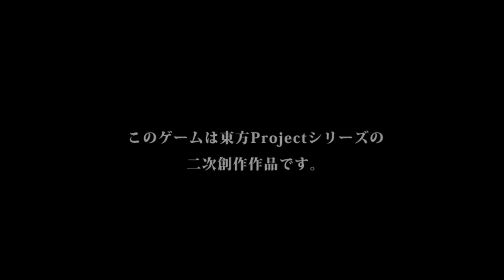Let's Play Touhouvania [1] Eine nette Nebenbeschäftigung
Jooooaaa ich weiß ja im Moment nicht so recht was ich spielen soll, und da ist mir das wieder unter die Nase gekommen. Wer den vollen Namen will: Koumajou Densetsu - Scarlet Symphony... (ich hab nochmal in den Ordner geschaut, da stands). Ein wirklich nettes Spiel mit einer Mischung aus Castlevania-Gameplay (den klassischen wohlgemerkt) und Touhou-Charakteren mit wirklich schön gezeichneten Illustrationen. Das Spiel macht wirklich Spaß, wenn auch kurz und hat auch einen zweiten Teil. Sozusagen ist das hier Rondo of Blood und der zweite Teil Symphony of the Night.